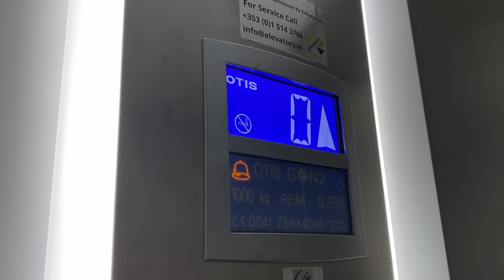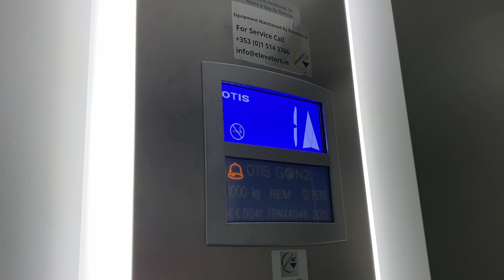Otis Gen2 Lift, TK Maxx, Killarney, Co Kerry